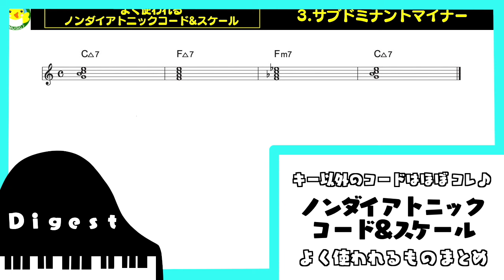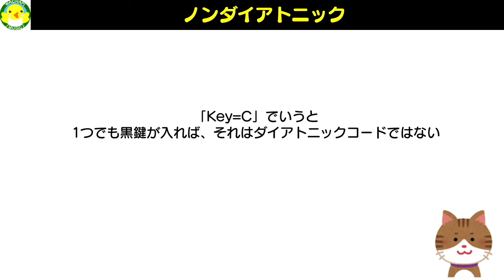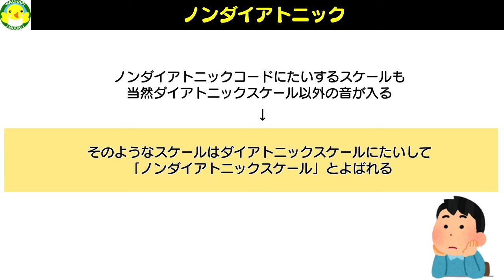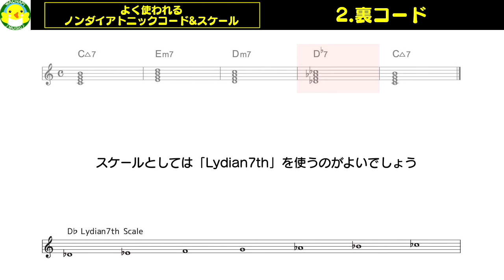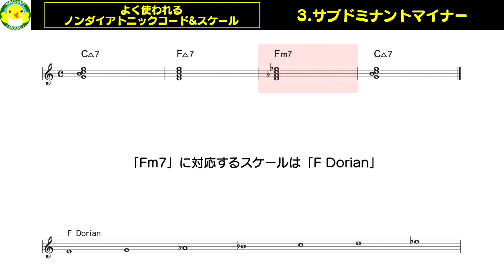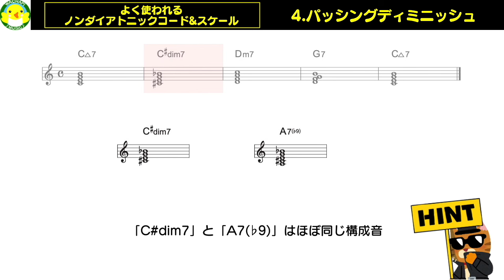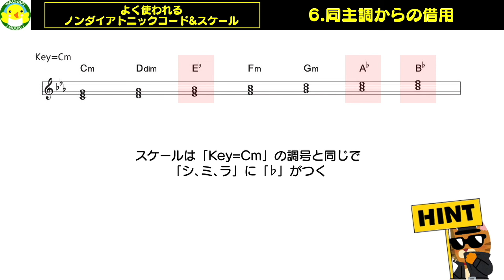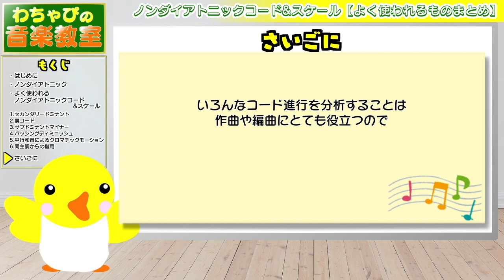【キー以外のコードはほぼコレ♪】ノンダイアトニックコード&スケール【よく使われるものまとめ】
初心者向けにノンダイアトニックコードを解説した動画です｡

曲を分析しているとそのKeyの中にはないコードがよく出てきます｡
それがノンダイアトニックコードです｡
ノンダイアトニックコード自体は数多くありますが､その中でよく使われる代表的なものをまとめました｡
コードの分析がうまくいかない初心者の方はぜひご覧下さい｡

【もくじ】
00:00 ダイジェスト・導入
00:44 はじめに
01:18 ノンダイアトニック
03:05 よく使われるノンダイアトニックコード&スケール
03:25 1.セカンダリードミナント
04:36 2.裏コード
05:53 3.サブドミナントマイナー
06:43 4.パッシングディミニッシュ
07:45 5.平行和音によるクロマチックモーション
08:37 6.同主調からの借用
09:53 さいごに

【ピンポイント3分講座】セカンダリードミナント【コード進行にひと工夫！】

【ピンポイント3分講座】2つのコードをおしゃれにつなぐ【パッシングディミニッシュ】

【マイナーペンタから作るコード進行】5つのコードだけでBeatlesっぽくなる♪

※動画に使用しているサンプル・BGMはオリジナルです。